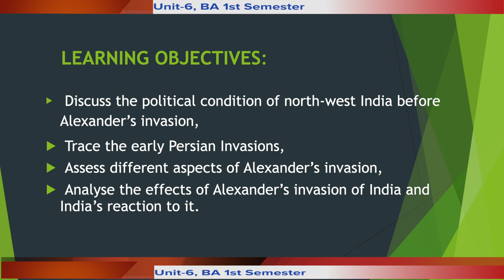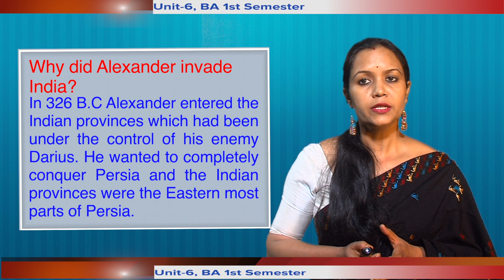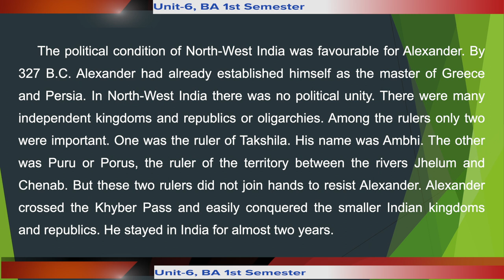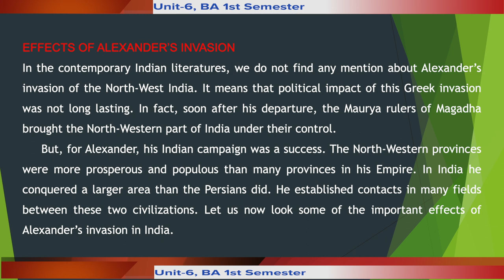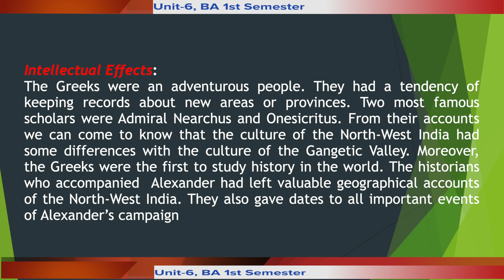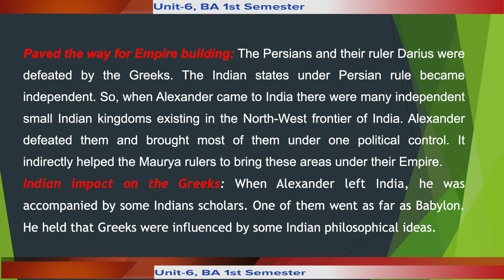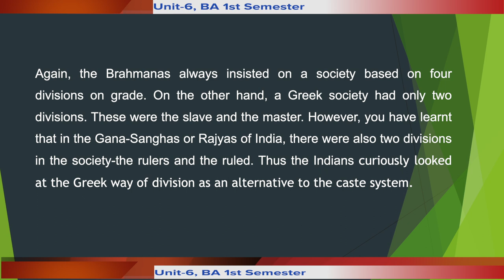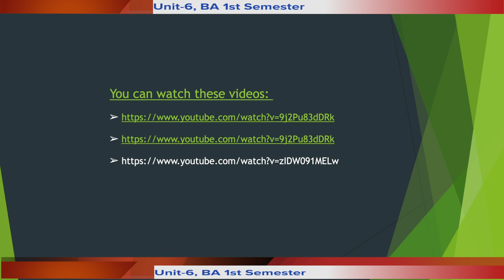BA 1st Sem ,Unit 6, Alexander's Invasion of India and its Impact.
Contributor:
Dr. Priti Salila Rajkhowa
Assistant Professor (History)
KKHSOU